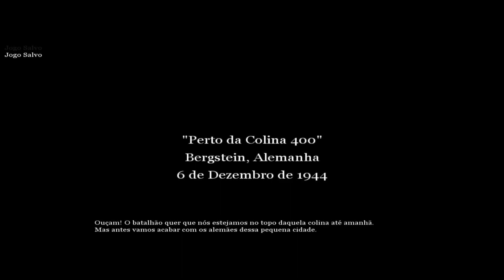Cod2 Campanha Parte 14 - Colina 400 - Bergstein - Parte 1/3 - (Legendado -PTBR)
➡Como esse vídeo da  Gameplay venho mostra jogatina minha, trazendo a velha nostalgia do velho e bom COD 2 para Pc e um detonado do jogo, essa Décima Quarta parte da campanha de Call of Duty 2 trago a luta para tomar uma vila de Bergstein próximo da Colina 400... Vídeos todas e terça e quinta .